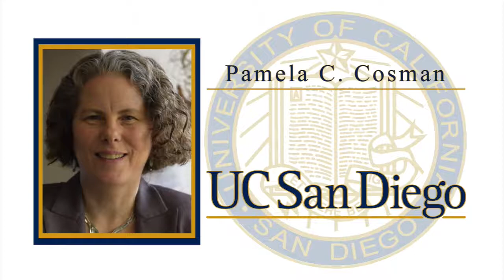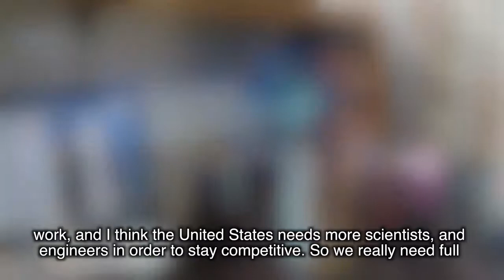Pamela C Cosman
Diversity Award Recipient Pamela C Cosman